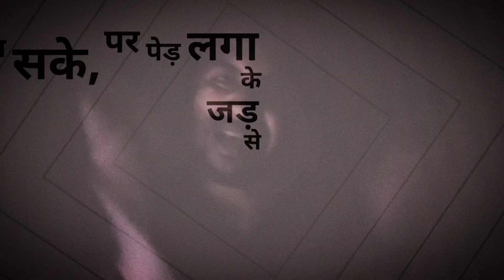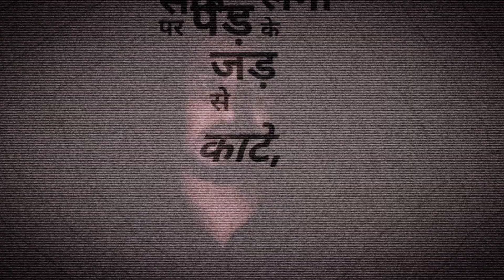The Anti-Social | Original Rap by Vipul Ajmera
Hello everyone,
I know it's difficult to grasp how a soothing voice becomes passionate about Rap genre!! But, unexpected things have their own worth! ;)
Here I present my First Ever Rap which I have written in these quarantine days. These thought have always been burning inside my head from time to time & now it's in the form of a musical element for you all!!
Since I had No Studio arrangements at home, I had recorded these audios in my phone & whatever sounds good is all because of the efforts of this Rapper friend of mine, Mr. Dheeru Khola who motivated me & helped me in all the technological aspects.
I'm not a Rapper basically, but trying out hands in things that you don't consider your cup of tea, is itself a good & beneficial experience.
P. S. - Sab kuch ghar se kiya gaya kaam hai!! I hope you understand we need some appreciation for it!! :D

Original content credits -
Lyrics penned down by Vipul Ajmera
Sung/Performed by Vipul Ajmera
Music, Mixing & Mastering - Dheeru Khola (Rahul Yadav)
Video editing & arrangements - Shubham Maloo

Artists profiles -
Vipul Ajmera -

I really wish to receive all your reviews & Love to it since it is my First rap & anything that's first is really very special!!
I hope you all find my words connecting!
Thank you for atleast checking it once!!